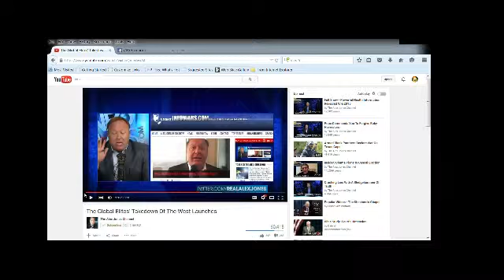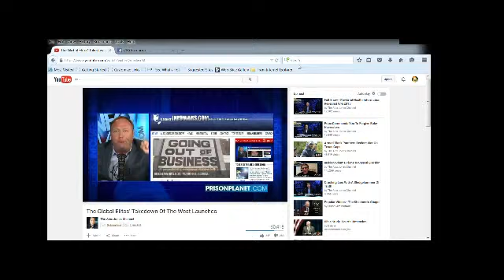Alex Jones Channel: Globel Elites Powerful Clip 1